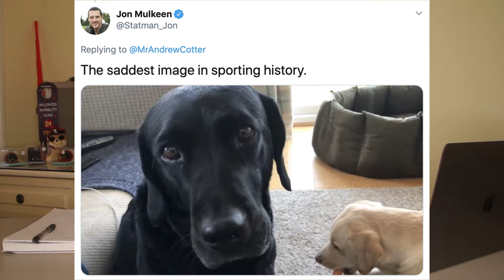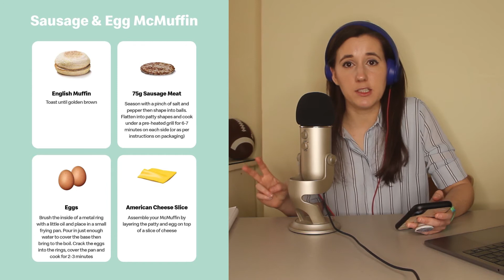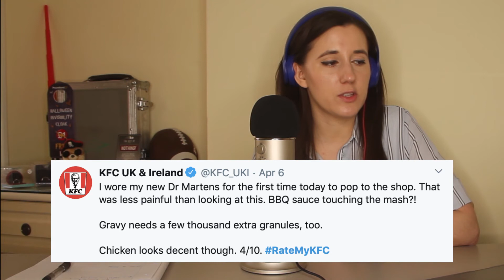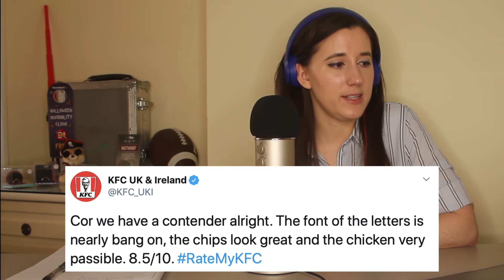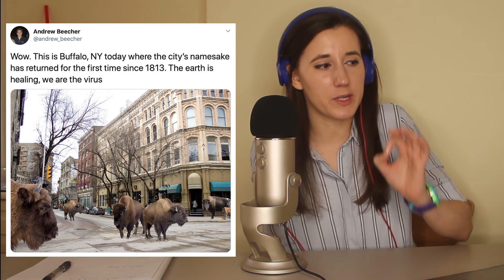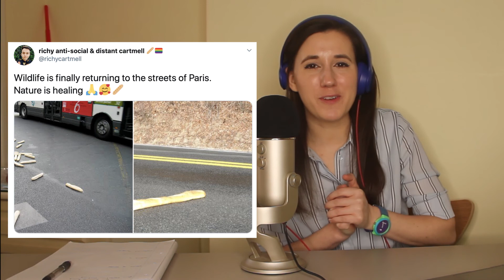Game Of Bones - Trendz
Trends of the week featuring:

- Bin Isolation Outing

- Game Of Bones

- Restaurant Recipes

- Nature Is...

Thank you so much for taking the time to watch my video. ^_^